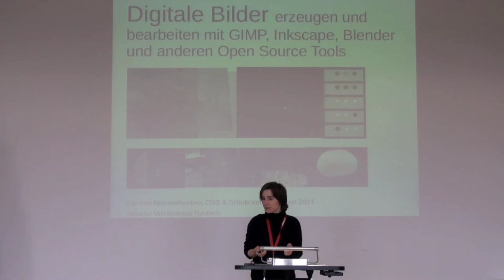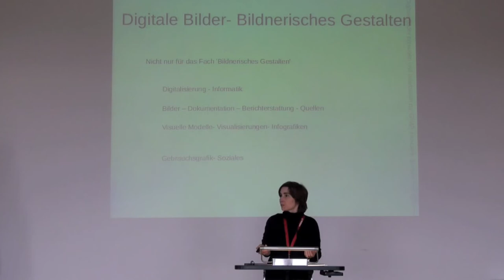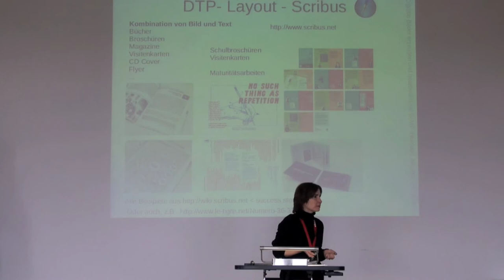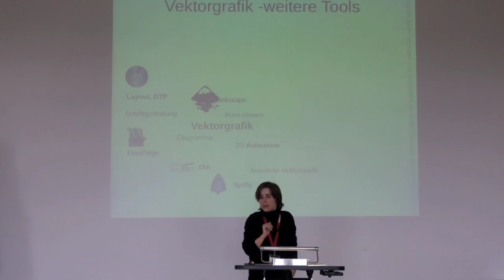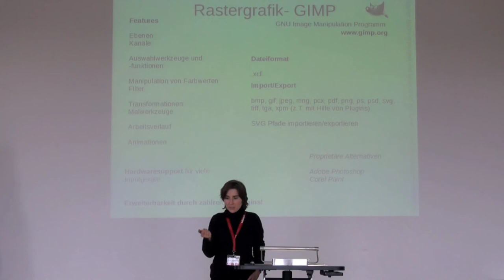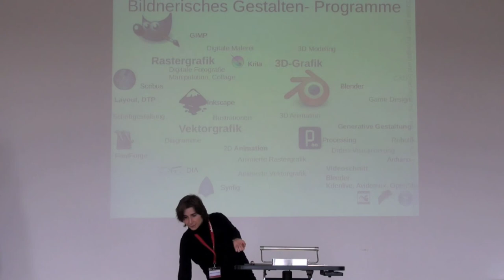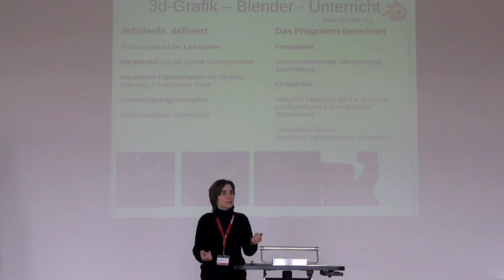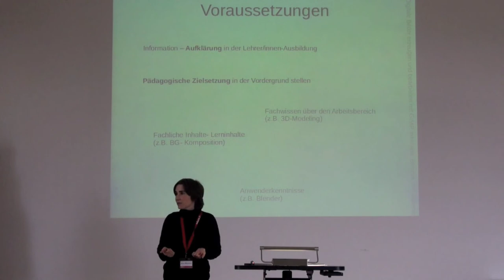Adriana Mikolaskova: Digitale Bilder erzeugen und bearbeiten mit GIMP, Inkscape, Blender etc.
Adriana Mikolaskova, Lehrerin für Bildnerisches Gestalten
educa.ch Netzwerkanlass "Open Source", 16. Januar 2014, Universität Bern